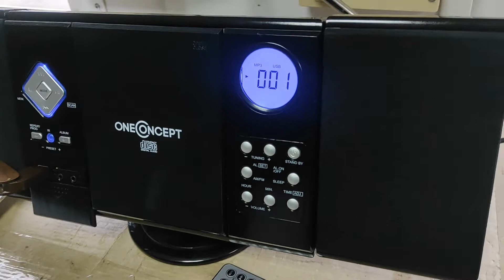Вертикальная стереосистема ONEconcept V-12 (cd,mp3,usb,sd,aux,fm) Black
Распаковка техники из  Германии и Европы.

Современная мини система с большими возможностями – воспроизведение CD, USB, SD, AUX, тюнер FM диапазона.
 Поддержка файловых систем USB: FAT16, FAT32, эффективная навигация папок MP3, вход AUX для подключения внешних аудио компонентов, таких как смартфоны, плееры и ноутбуки и т.д., удобный пульт дистанционного управления, встроенные часы, жк-монитор с синей подсветкой.
Проигрываемые медиа-форматы: CD, CD-R, CD-RW, MP3. Возможность настенного крепления.
Размеры: устройство 26.5 x 22.5 x 14 см (Ш x В x Г) , динамики 11 x 18 x 6 см (Ш x В x Г)
Черная пятница – стоковый магазин профессиональной техники
из Германии и Европы

Мы – молодая, динамично развивающаяся компания, которая работает с 2020 года и ставит своей задачей
продажу техники с минимальными усилиями для покупателя, а также предоставление
потенциальным клиентам информации, необходимой для успешного выбора
той или иной бытовой техники.

Мы постоянно расширяем ассортимент товаров и стремимся к тому, чтобы предложить вам
всё необходимое для дома, дачи, сада и отдыха. Если вы искали надёжный магазин
с доступными ценами – обращайтесь в
«Черную пятницу».

Главная награда нашей команды – клиенты, которые возвращаются снова и рекомендуют нас
своим друзьям.

Мы будем рады стать Вашим проводником в мире приятных покупок.